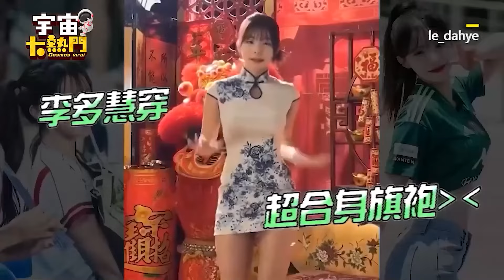李多慧林襄同框應援！活力「彈出」螢幕全網歪樓😍@cosmosviral @lee_dahye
李多慧林襄同框應援！活力「彈出」螢幕全網歪樓😍

影片授權：走一日球迷 台湾プロ野球チア

李多慧細肩洋裝熱舞！11萬人歪樓看黑褲褲太香
影片來源：le_dahye
李多慧是天然美女？專業醫師分析曝：嘴巴很大
影片授權：ianlin1982